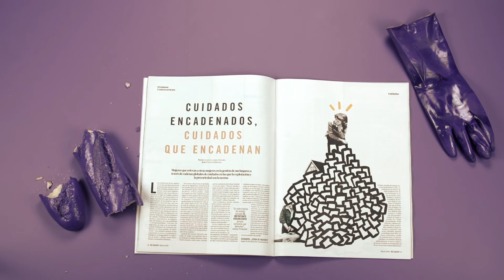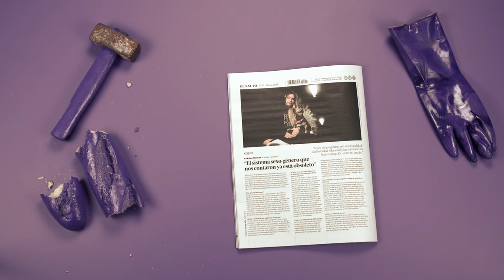Ya está en la calle El Salto nº11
Ya está en quioscos, librerías y buzones de nuestras socias la décima edición de la revista mensual El Salto.